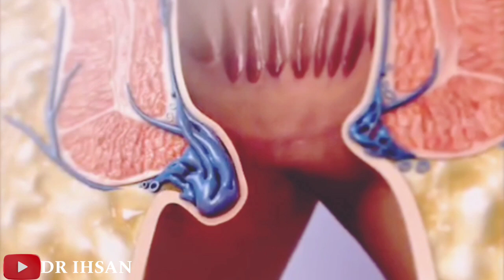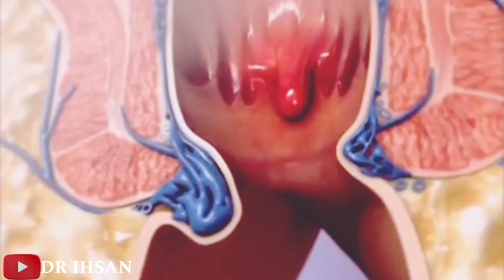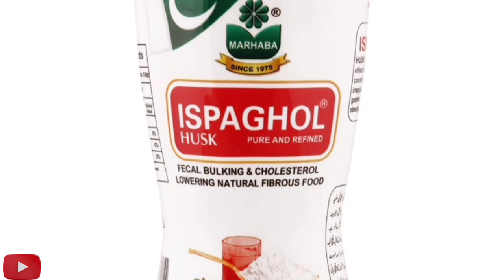Bagher operation bawaseer ka ilaj/hemorrhoids or piles treatment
today I m tilling about hemorrhoids treatment without surgery
For those seeking non-surgical treatments for hemorrhoids, various options are available that can effectively manage symptoms and provide relief:
 Home Remedies:1.Dietary Changes:High-Fiber Diet:Include more fruits, vegetables, whole grains, and legumes to soften stools and reduce straining.Hydration:Drink plenty of water to keep stools soft and prevent constipation.
2.Topical Treatments:Over-the-Counter Creams and Ointments:Products containing hydrocortisone or witch hazel can reduce inflammation and soothe discomfort.Suppositories:Medications inserted into the rectum can provide relief from internal hemorrhoid symptoms.
3.Sitz Baths:Warm Water Soaks:Soaking the anal area in warm water for 10-15 minutes several times a day, especially after bowel movements, can reduce pain and swelling.
4.Cold Compresses:Ice Packs:Applying cold packs to the affected area can help reduce swelling and numb pain.
5.Proper Hygiene:Gentle Cleaning: Use moist towelettes or gentle, unscented wipes instead of dry toilet paper to avoid irritation.
Avoiding Harsh Soaps:Use mild soap and water to clean the anal area gently.
6.Lifestyle Changes:Regular Exercise:Helps maintain regular bowel movements and reduces pressure on veins.Avoid Prolonged Sitting:Take breaks and avoid sitting for long periods, especially on the toilet.
Manage Weight: Maintaining a healthy weight can reduce the pressure on the anal veins.
 Medical Treatments:
1.Rubber Band Ligation: A rubber band is placed around the base of the internal hemorrhoid to cut off its blood supply, causing it to shrink and fall off.
2.Sclerotherapy:A chemical solution is injected into the hemorrhoid, causing it to shrink.
3.Coagulation Therapy: Techniques using infrared light, laser, or heat (bipolar) to cause internal hemorrhoids to harden and shrivel.
4.Medications:Pain Relievers:Over-the-counter pain relievers like acetaminophen or ibuprofen can help manage pain and inflammation.
Stool Softeners:Products like docusate can prevent straining by making stools easier to pass.
These treatments can be effective for many people in managing hemorrhoid symptoms without the need for surgery. However, if symptoms persist or worsen, consulting a healthcare professional is essential for proper evaluation and treatment.

your quiries.
bawaseer kaise hoti hai aur
kyon hoti hai
bawaseer ka ilaj mufti tarig
masood
bawaseer ki alamat in urdu
dr javed iqbal
bawaseer ka ilaj kya hai
homeopathic medicine
bawaseer
bawaseer ki alamat
bawaseer ki dawai
bawaseer ka ilaj
homeopathic medicine
bawaseer me kya khaye
kya na khaye
bawaseer ka rohani ilaj
madani channel

DI#SCLAIMER: This video is purely
educational and cannot be considered as
personal medical advice. The content is
my personal opinion and not that of my
employer(s). Use this information at your
Own risk. I will not assume any liability for
any direct or indirect losses or damages
that may result from the use of the
information contained in this video
including but not limited to economic loss,
injury, illness, or death.